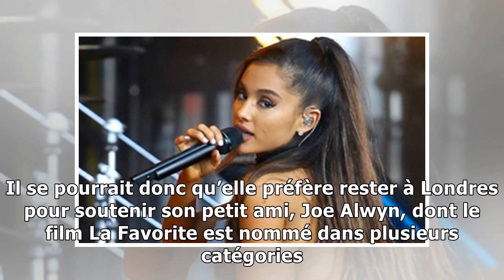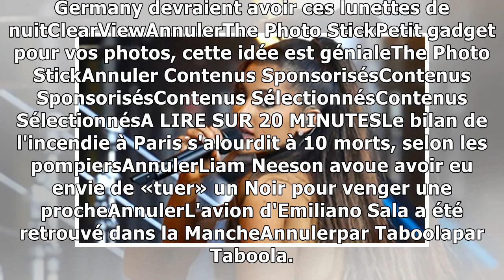Ariana Grande et Taylor Swift seront-elles absentes des Grammy Awards?6/2/2019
La chanteuse Ariana Grande — WENN La cérémonie des Grammy Awards est à la musique ce que les Oscars sont au cinéma : pleine de stars, de belles performances et de glamour. Seulement, cette année, de n...